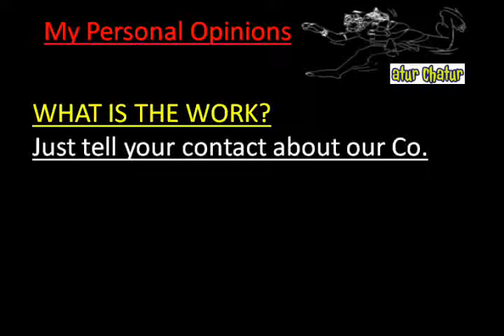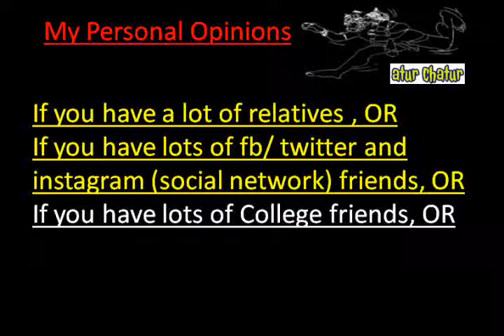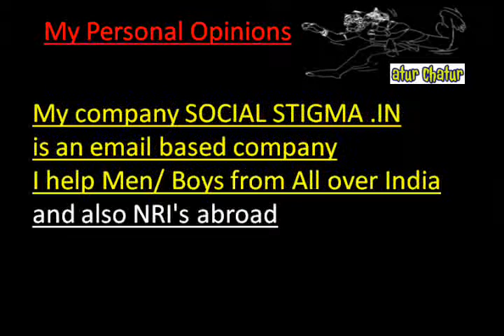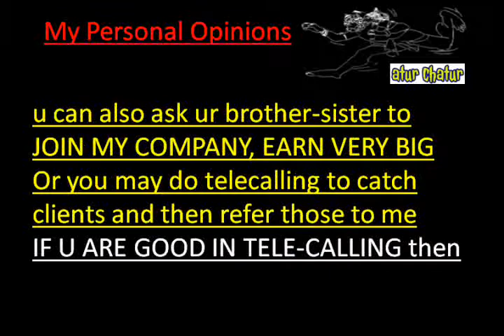मेरी कंपनी में काम करो और घर बैठे 10,000 महीना कमाओ Aizawl Work from Home Job